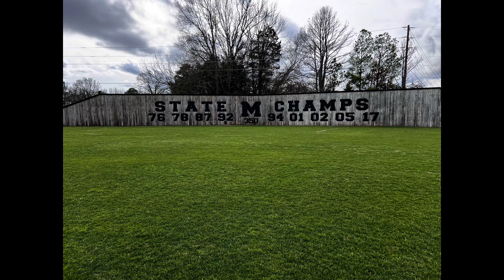EP.10 “WHAT’S YOUR SPORTÉ?” W/ WYATT MCDANIELS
On this episode of “What’s Your Sporté?” I sat down with Wyatt McDaniels of Mooreville baseball and football. He was a standout athlete last year and is going to be a big name in North Mississippi. We talk about being a dual athlete, which sport is his passion, and the upcoming season.